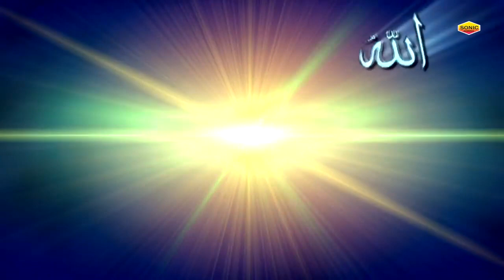Dawat E Rasool - दावत ए रसूल || Neha Naaz || Ramzan Sharif Special Relax Feel Qawwali 2022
Album  :  Dawat E Rasool
Song  :  Dawat E Rasool
Singer  : Neha Naaz
Label